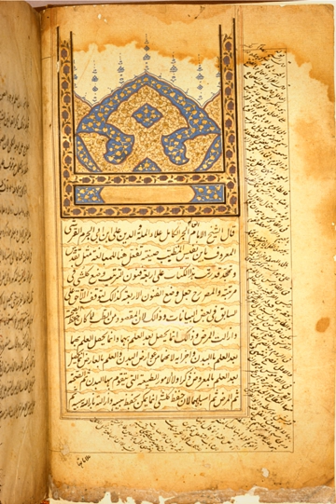Psychology in medieval Islam | Wikipedia audio article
This is an audio version of the Wikipedia Article:
Psychology in medieval Islam

- Socrates

SUMMARY
Islamic psychology or ʿilm al-nafs (Arabic: علم النفس), the science of the nafs ("self" or "psyche"), is the medical and philosophical study of the psyche from an Islamic perspective and addresses topics in psychology, neuroscience, philosophy of mind, and psychiatry as well as psychosomatic medicine.
Concepts from medieval Islamic thought have been reexamined by Muslim psychologists and scholars in the 20th and 21st centuries.